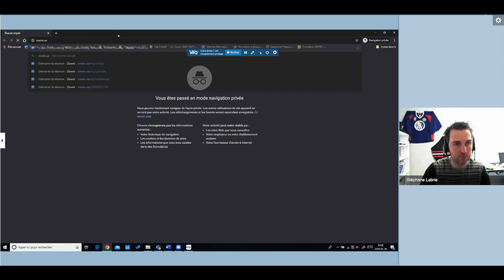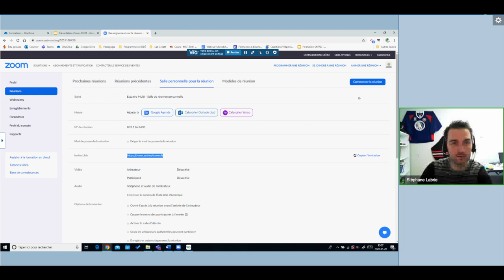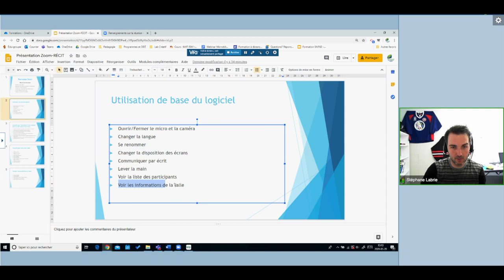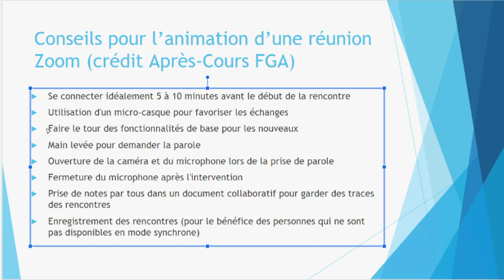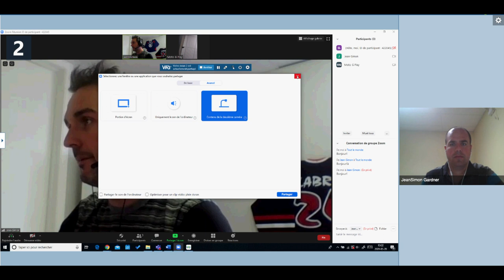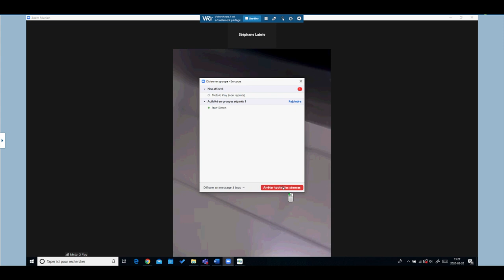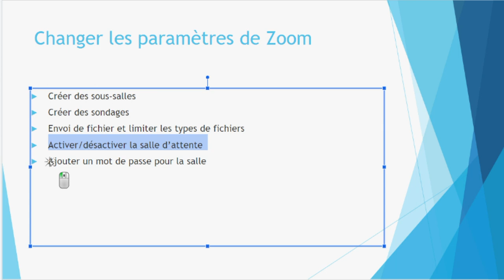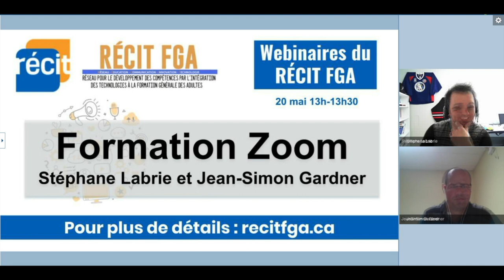Webinaire: L'outil de visioconférence Zoom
Webinaire sur l'outil de visioconférence Zoom, présenté le 20 mai 2020 par Stéphane Labrie, conseiller RÉCIT FGA sur la Côte-Nord et Jean-Simon Gardner, conseiller RÉCIT FGA dans la région de la Capitale-Nationale.Voir l’article sur le site des Après-cours FGA